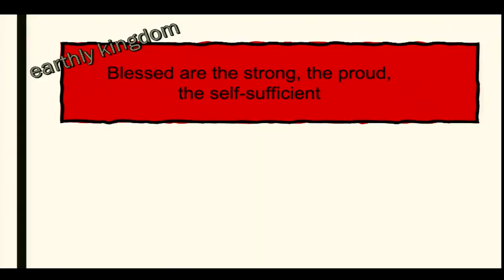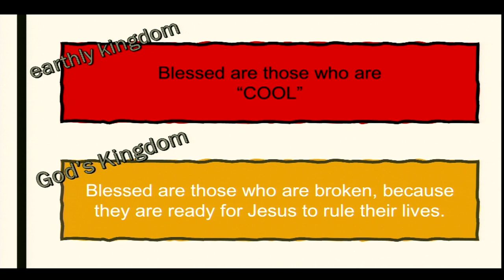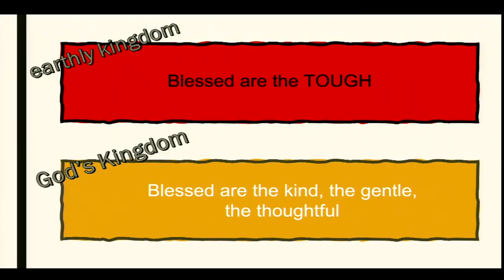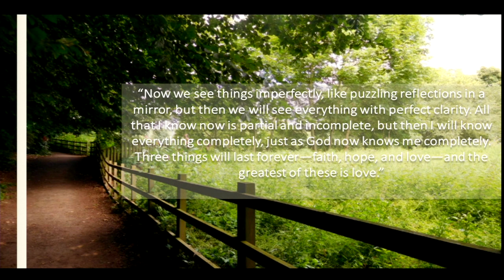2019-10- 26 Viana Chambers